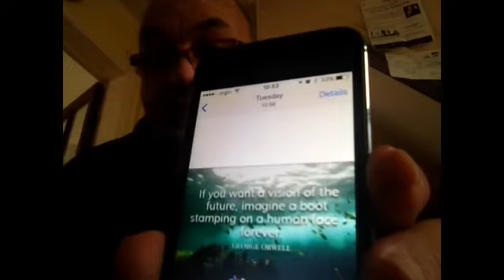May defends Nurses using food banks on Andrew Marr Show BBC TV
It was nurses who cared for me after this life saving operation that 're-plumbed' my heart at Papworth UK. May has them using food banks while billionaires get more and life in pampered luxury!